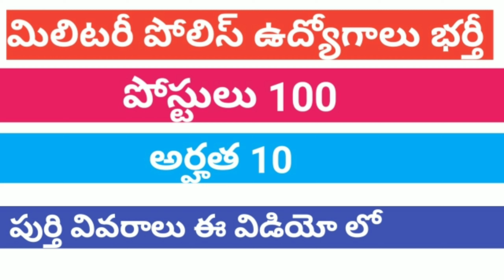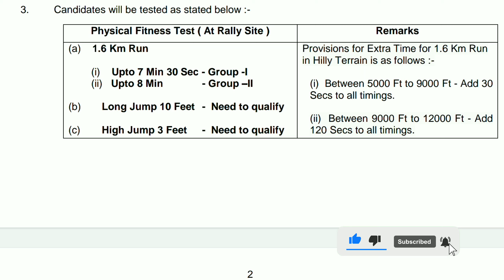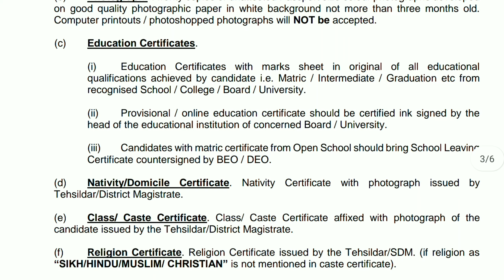Government Jobs Notification || Army Notification 2021